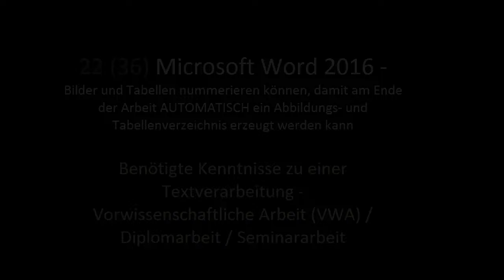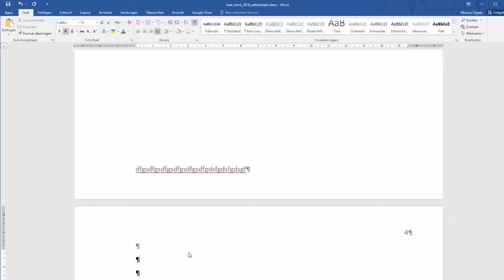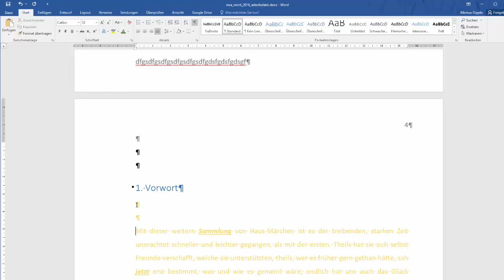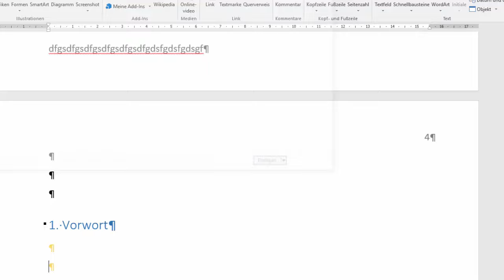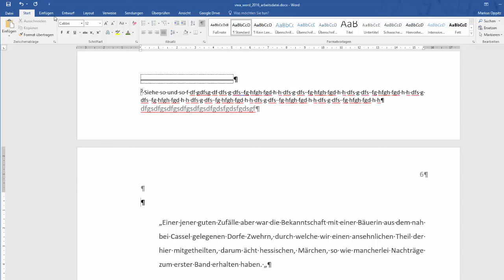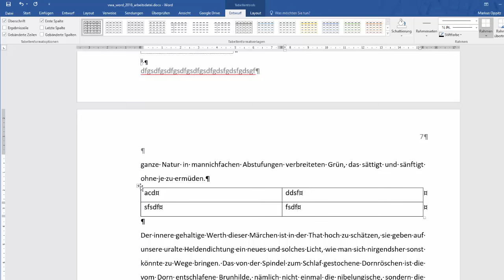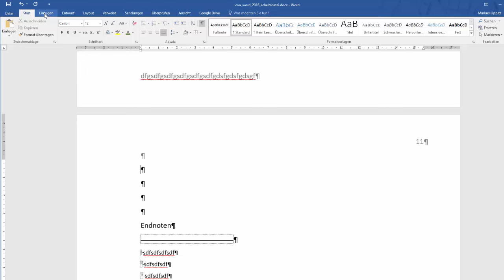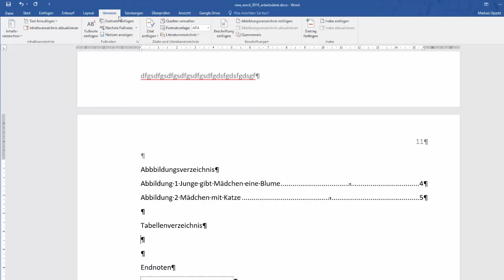22(36) Word 2016 - Abbildungs- und Tabellenverzeichnis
Es geht darum sich mit den folgenden Inhalten auseinanderzusetzen: Bilder und Tabellen nummerieren können, damit am Ende der Arbeit AUTOMATISCH ein Abbildungs- und Tabellenverzeichnis erzeugt werden kann. Dieses Video ist als Hilfestellung zur Erreichung bzw. Festigung digitaler Kompetenzen von Schüler / innen gedacht. Weitere Unterlagen wie Präsentationen, Quize und andere Videos finden sich und